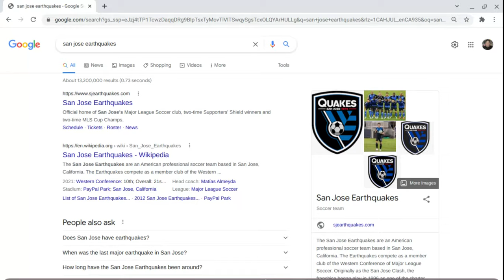MLS Badge Making Episode 27 San Jose Earthquakes